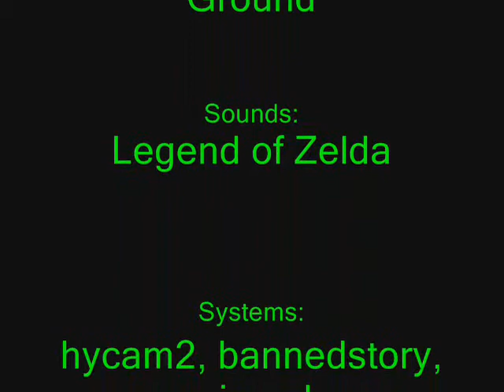2009 Thanksgiving Special (Part 1)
part 1 out of 2. a little animation for thanksgiving day. hope you enjoy part 1 and part 2 (coming soon).

Note: I do not claim any of the music or sound effects used in this video.